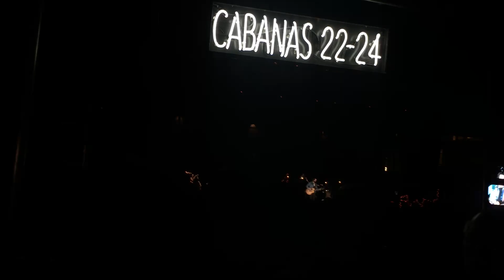Jake Owen - The One That Got Away (Live at Talking Stick Resort)